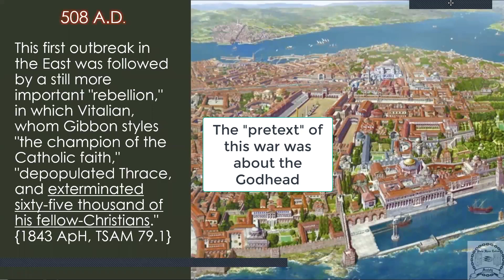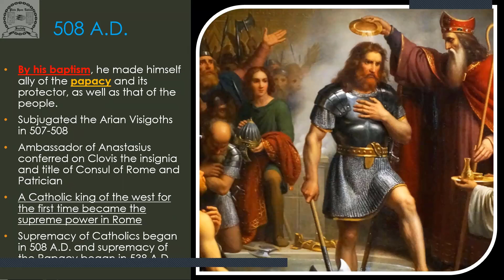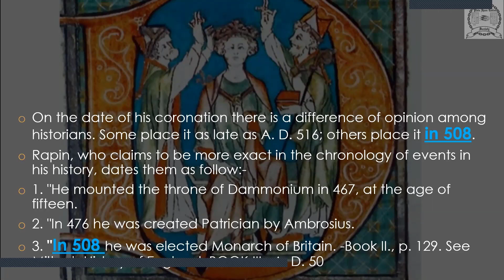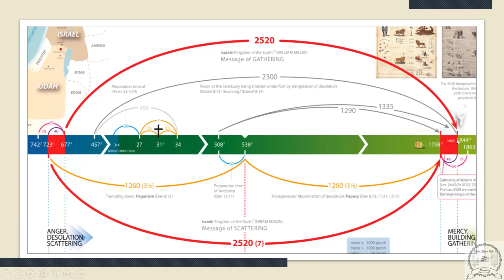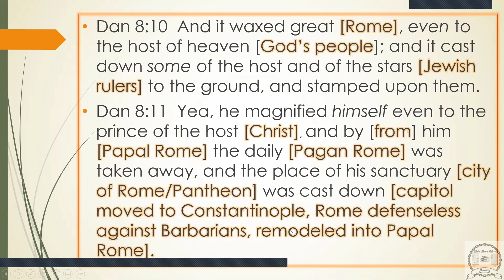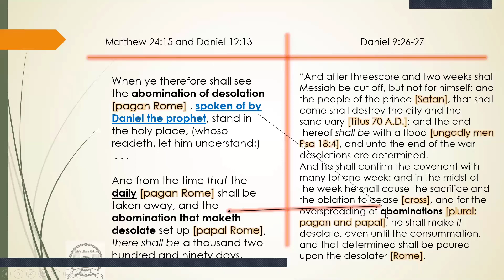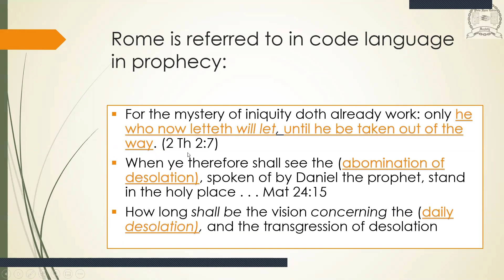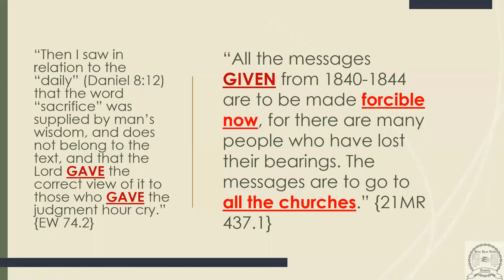The Daily part 2